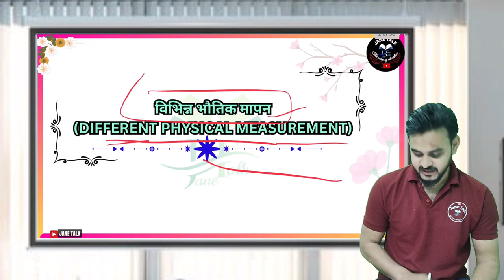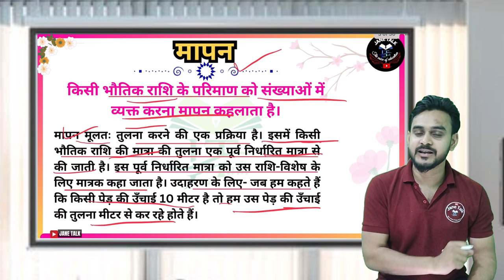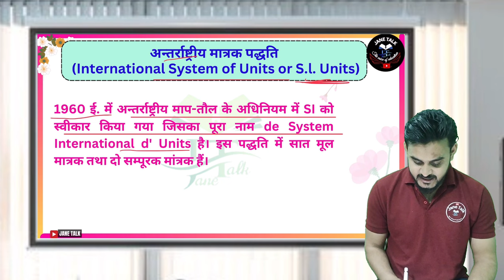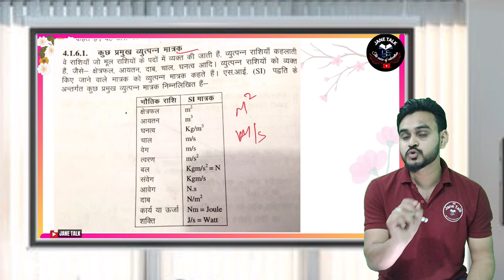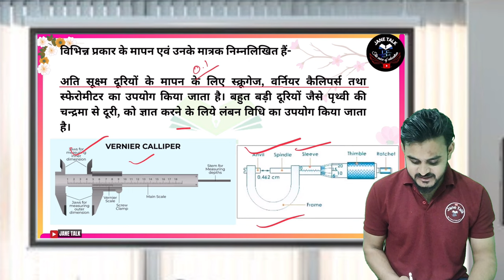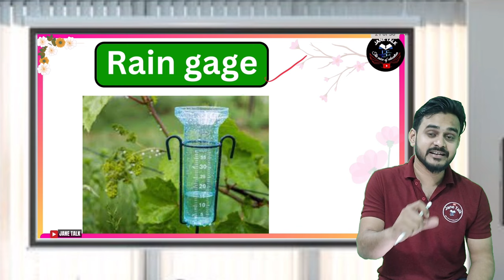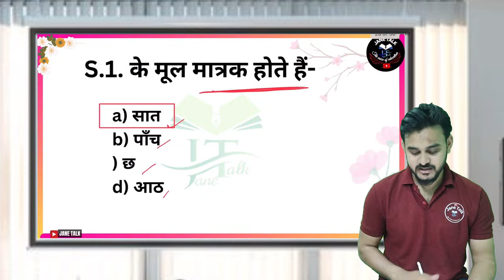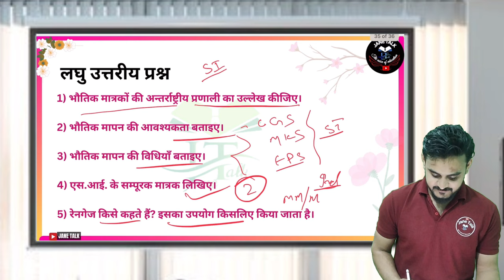UP deled 1st Sem Science विज्ञान UNIT-4 measurement मापन // UP DELED PYQ / UP DELED SCIENCE Janetalk